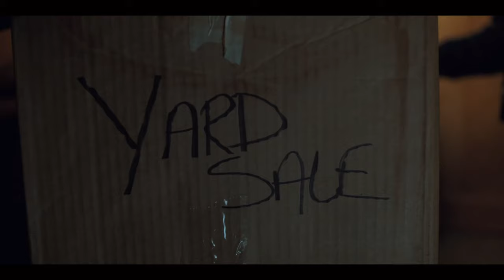1080p Mike Wheeler Season 2 scenes (mega link in description)